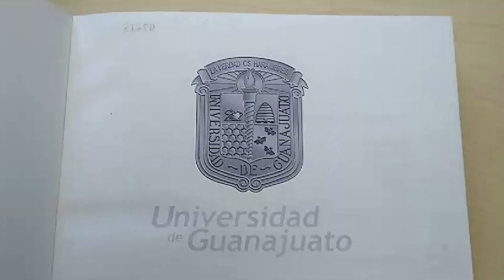SE RETIRA DE LA CONTIENDA EL CANDIDATO DE CONTA, MARTÍN VIVANCO VARGAS